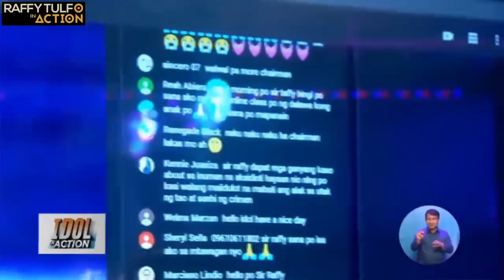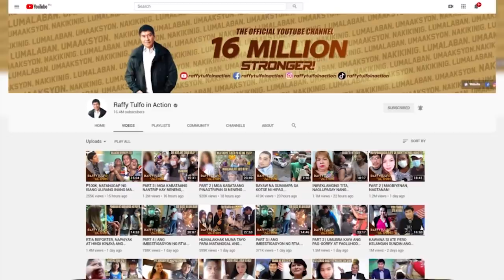PANOORIN KUNG PAANO MAGSERMON SI IDOL SA ISANG BRGY. CHAIRMAN!